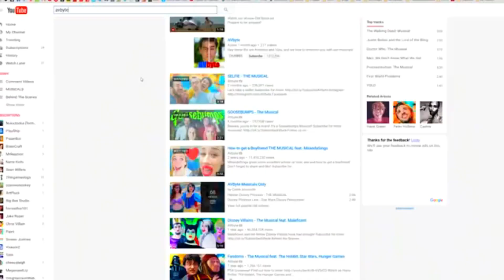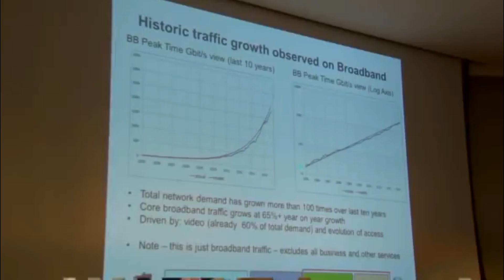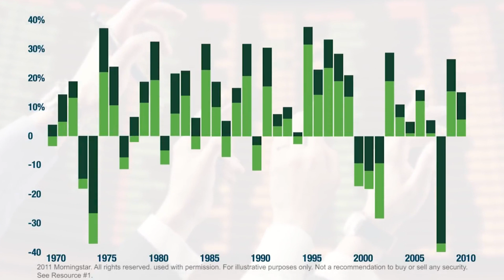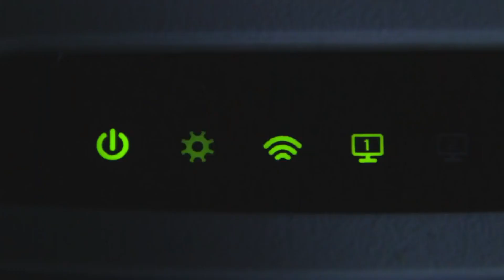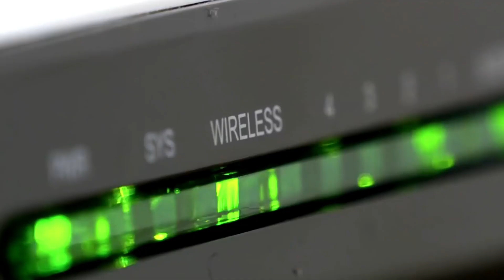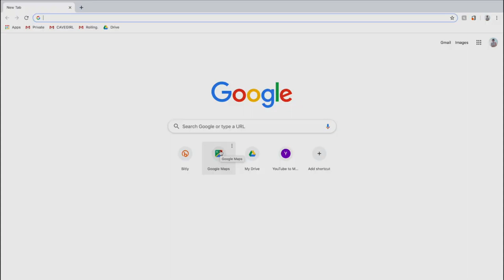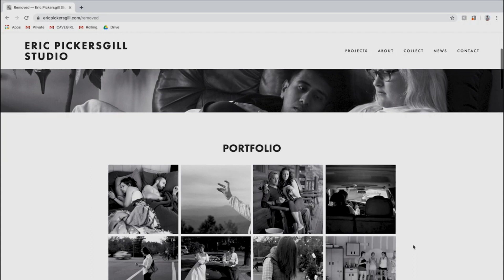What if the internet suddenly stops working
It's hard to imagine life without the internet, right? the net gives us access to a massive amount of information and simplifies our daily life in so many aspects. Did you know the Internet is 102,593 GB of internet traffic per second? If it does not speak too much and well it's littly the equivalent of 21,828 DVD of 4.7GB every second. In another aspect, every second that goes by on the Internet it represents 9,180 tweets, 1,024 Instagram photos uploaded, 86,583 Google searches, 86,354 YouTube videos viewed, or 2,959,067 emails sent according to Internet Live Stats. Yet, the disappearance of the internet is a very real prospect.